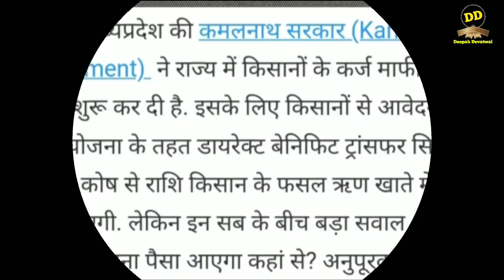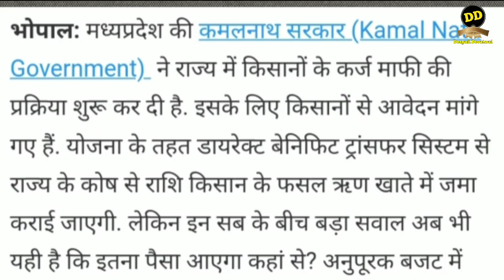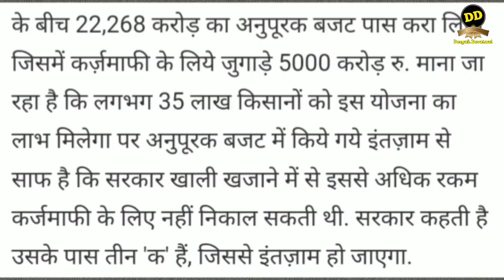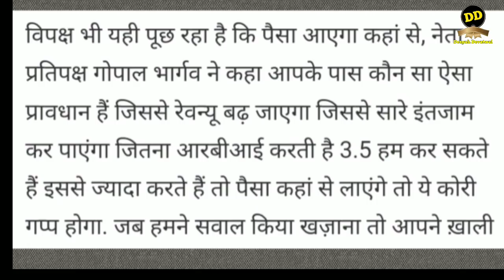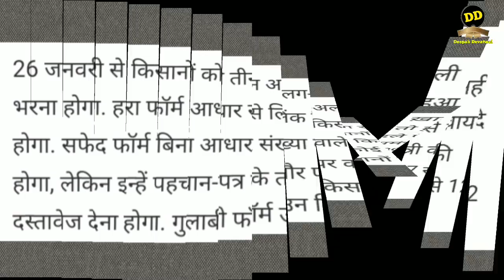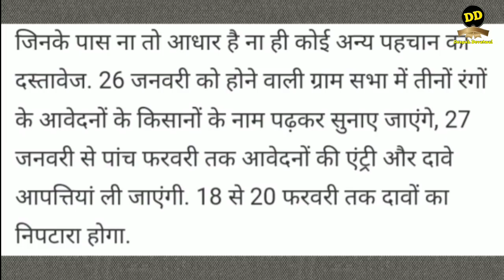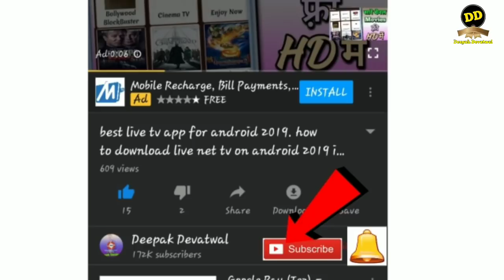मध्यप्रदेश किसान कर्ज माफी की प्रक्रिया चालू जल्द आवेदन करे 2019 मे । kisan karj mafi yojana mp 2019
madhya pradesh kisan karj mafi ke aavedan chalu 2019 me. किसान कर्ज माफी योजना मध्यप्रदेश की   आवेदन प्रक्रिया चालू 2019 मे । madhya pradesh kisan karz mafi yojana 2019 in hindi.

मध्यप्रदेश सरकार ने कर्जमाफी के लिए किसानों से मांगे आवेदन, जानकारों ने पूछा कहां से आएंगे इतने पैसे

योजना के तहत डायरेक्ट बेनिफिट ट्रांसफर सिस्टम से राज्य के कोष से राशि किसान के फसल ऋण खाते में जमा कराई जाएगी.

कर्ज माफी के लिए मांगे गए आवेदन

भोपाल: मध्यप्रदेश की कमलनाथ सरकार (Kamal Nath Government)  ने राज्य में किसानों के कर्ज माफी की प्रक्रिया शुरू कर दी है. इसके लिए किसानों से आवेदन मांगे गए हैं. योजना के तहत डायरेक्ट बेनिफिट ट्रांसफर सिस्टम से राज्य के कोष से राशि किसान के फसल ऋण खाते में जमा कराई जाएगी. लेकिन इन सब के बीच बड़ा सवाल अब भी यही है कि इतना पैसा आएगा कहां से? अनुपूरक बजट में कर्जमाफी के लिये 5000 करोड़ का प्रावधान है, जबकि योजना के लिये 50,000 करोड़ रुपये से ज्यादा की रकम चाहिये. बता दें कि कांग्रेस पार्टी (Congress Party) ने सत्ता में आने से पहले राज्य के किसानों के कर्ज माफी की बात कही थी. वहीं दूसरी तरफ बोनस की मांग को लेकर गुरुवार को गन्ना किसानों ने मध्यप्रदेश विधानसभा का घेराव करने आए थे.

हालांकि प्रशासन ने उन्हें रेलवे स्टेशन पर ही रोक लिया. बाद में राज्य के कृषि मंत्री किसानों से मिलने पहुंचे. इस दौरान उन्होंने गन्ना मूल्य बोनस की मांग पर हफ्ते भर का वक्त मांगा. इसके बाद तब जाकर हफ्ते भर के लिये आंदोलन स्थगित हुआ. लेकिन आने वाले दिनों में सरकार के सामने किसानों से जुड़े ऐसे कई मुद्दे हैं. सबसे बड़ा कर्जमाफी जिसके लिये पैसे चाहिये. सरकार ने सदन में विपक्ष के हंगामे के बीच 22,268 करोड़ का अनुपूरक बजट पास करा लिया जिसमें कर्ज़माफी के लिये जुगाड़े 5000 करोड़ रु. माना जा रहा है कि लगभग 35 लाख किसानों को इस योजना का लाभ मिलेगा पर अनुपूरक बजट में किये गये इंतज़ाम से साफ है कि सरकार खाली खजाने में से इससे अधिक रकम कर्जमाफी के लिए नहीं निकाल सकती थी. सरकार कहती है उसके पास तीन 'क' हैं, जिससे इंतज़ाम हो जाएगा.

कृषि मंत्री सचिन यादव ने कहा ये ट्रिपल "क" की सरकार है "क से कांग्रेस", "क कमलनाथ " और "क से किसान", हमने फिज़ूलखर्ची रोककर पिछले 22 दिनों में 150 करोड़ बचाए हैं, हमने सवाल किया कि क से किफायत ठीक है लेकिन बाकी पैसे जुगाड़ेंगे कैसे? तो यादव का जवाब था बहुत सारे विकल्प हैं आदरणीय मुख्यमंत्री तलाशेंगे उनके निर्देशन में मार्गदर्शन में हम सभी चुनौतियों का पार करेंगे. लेकिन ये इतना आसान भी नहीं क्योंकि मध्यप्रदेश के सकल घरेलू उत्पाद के मुकाबले उसका सकल मौद्रिक घाटा 3.3% के आसपास है, यानी एफआरबीएम के नियमों की सीमा से 0.2% ज्यादा. मोटा-मोटी गणित के हिसाब से सरकार और 7000 करोड़ का कर्ज जुगाड़ सकती है वो भी तब जब 2018-19 में राज्य पर कर्ज़ा 1,87,636 करोड़ का है, जिसके लिये 12,867 करोड़ ब्याज चुकाना होता है.

विपक्ष भी यही पूछ रहा है कि पैसा आएगा कहां से, नेता प्रतिपक्ष गोपाल भार्गव ने कहा आपके पास कौन सा ऐसा प्रावधान हैं जिससे रेवन्यू बढ़ जाएगा जिससे सारे इंतजाम कर पाएंगा जितना आरबीआई करती है 3.5 हम कर सकते हैं इससे ज्यादा करते हैं तो पैसा कहां से लाएंगे तो ये कोरी गप्प होगा. जब हमने सवाल किया खज़ाना तो आपने ख़ाली किया है, सत्ता पक्ष भी यही कह रहा है कि उन्हें ख़ाली खज़ाना मिला है तो भार्गव ने कहा कि ये आज तो हुआ नहीं है, ये स्थिति पहले भी थी तो फिर सरकार ने पहले ऐसे वायदे किये क्यों? इस बीच कर्जमाफी के आवेदन मुख्यमंत्री की तस्वीर के साथ तैयार हैं. किसानों का 1 अप्रैल 2007 से 12 दिसंबर 2018 तक का कर्ज माफ होगा.

26 जनवरी से किसानों को तीन अलग-अलग रंगों का फार्म भरना होगा. हरा फॉर्म आधार से लिंक किसानों के लिए होगा. सफेद फॉर्म बिना आधार संख्या वाले किसानों के लिए होगा, लेकिन इन्हें पहचान-पत्र के तौर पर कोई दूसरा दस्तावेज देना होगा. गुलाबी फॉर्म उन किसानों के लिए होगा जिनके पास ना तो आधार है ना ही कोई अन्य पहचान का दस्तावेज. 26 जनवरी को होने वाली ग्राम सभा में तीनों रंगों के आवेदनों के किसानों के नाम पढ़कर सुनाए जाएंगे, 27 जनवरी से पांच फरवरी तक आवेदनों की एंट्री और दावे आपत्तियां ली जाएंगी. 18 से 20 फरवरी तक दावों का निपटारा होगा.

लेकिन सवाल यही है कि फरवरी तक सरकारी खज़ाने में पैसा आएगा तो कहां से, वैसे कैग रिपोर्ट को देखें तो सरकार की समस्या कुछ हद तक सुलझ सकती है क्योंकि 2016-17 में उसके अलग-अलग विभागों का 11,561 करोड़ बकाया है जबकि 21576 करोड़ अलग-अलग दावों में उलझे हैं अगर सरकार इसे सुलझा ले तो उसे काफी सहूलियत मिल सकती है.

धन्यवाद भाईयों।।